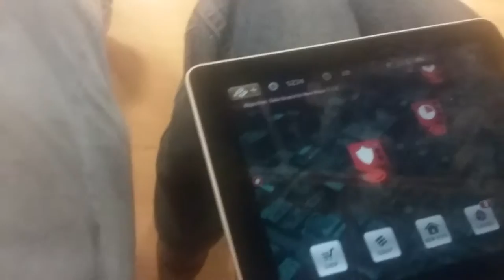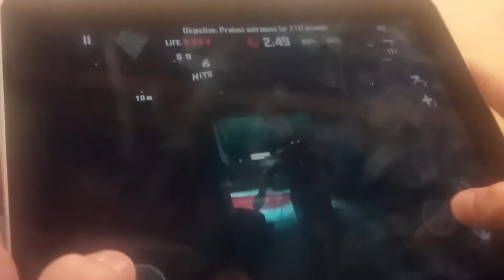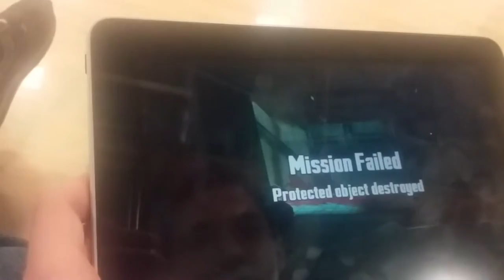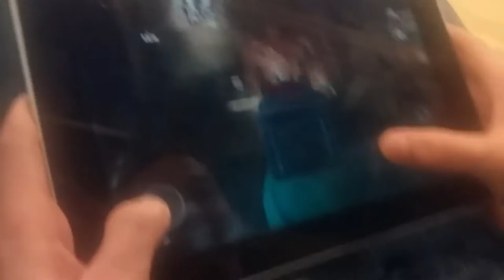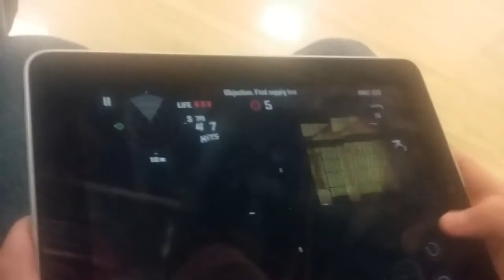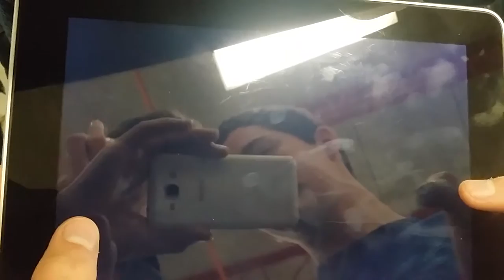Dead trigger ep1&2 in one vid